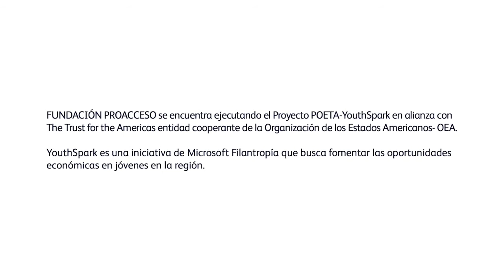"Estoy transformando mi comunidad con la tecnología" Martha Paola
En el marco del Proyecto POETA YouthSpark, nuestro Socio Local en México, Fundación Proacceso, acompañó el proceso de Martha Paola, una joven apasionada por la tecnología que trabaja con energías renovables para crear casas funcionales con energías limpias.